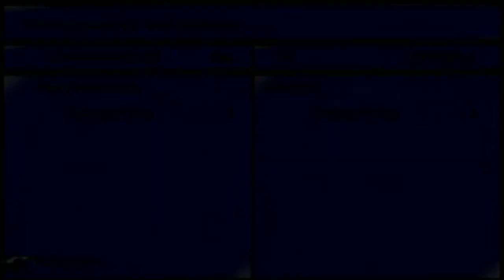Lets Play - Final Fantasy 7 - Part 54 - Schwarze Substanz wieder in unseren Händen (ger)